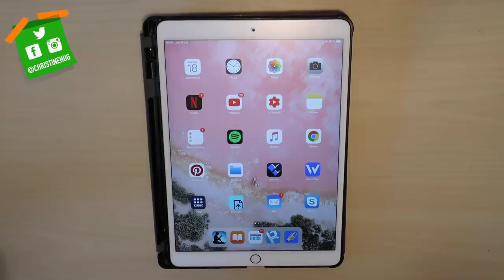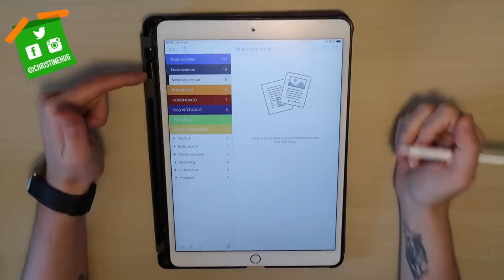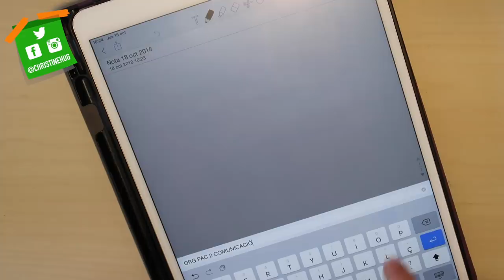Organizando las prácticas con el Ipad · STUDY VLOG | Christine Hug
Hola! En el vídeo de hoy os enseño cómo me organizo las prácticas en el ipad, como divido y apunto todo lo importante para poder organizarme mejor.

·Editado con Final Cut Pro X
·Grabado con: